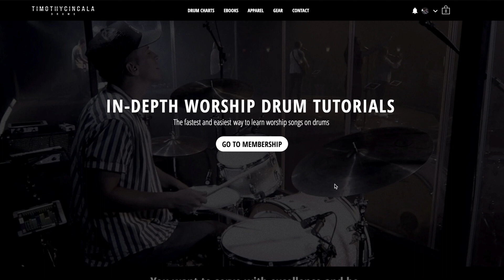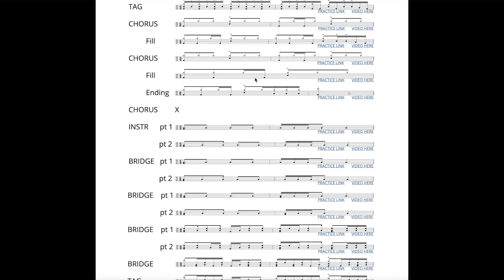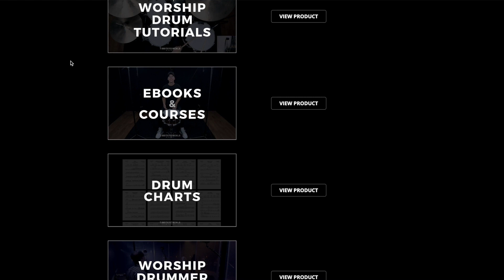Death Was Arrested - North Point Worship (Drum Tutorial/Play-Through)